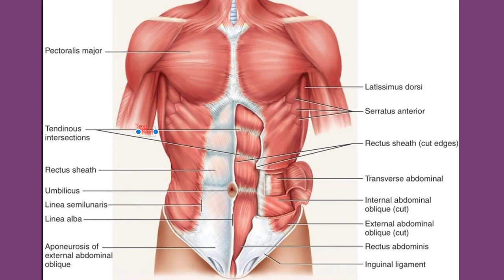Belly Fat, is it forever? How to get your flat belly back with lifestyle and exercise changes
While you cannot fight your genetics or your past medical history anymore, you must take action as soon as possible to lose belly fat and to improve your abdominal strength and decrease your abdominal girth (measurement around your abdomen).

I hope you watched our last Healthcast that explained the inevitability of belly fat in people over 40 without testosterone pellet replacement.  We change all that with testosterone replacement and estradiol replacement with pellets, and a complete preventive medicine plan.

Diet + exercise of the abdominal muscles + aerobic exercise is necessary if you want a flat belly.

First Diet:
1. Eat a low carb diet (mostly cut out foods made of sugar, flour and all grains), while continuing to eat large amounts of fruit and veggies.
2. Cut out the lectins that slow your metabolism by eating according to your own blood type.
3. Give your body the nutrients that assist in weight loss:
Vitamin D3, Iodoral 12.5 mg/day with food, Magnesium 200-800 mg per day based on formulation, Zinc 15-30 mcg per day, DIM (di-indomethane (made from broccoli and cauliflower), Methyl folate 5000mcg/methyl B12 2000 mcg/day, and arginine to increase muscle mass.
4. Feed your muscles with PROTEINS:
You need a lot of protein to make muscle especially if you have a normal testosterone level, so eat enough protein made of whey-ultrafiltered (eg. Phorm Level 1 protein powder) or for vegans, use pea protein. Dose is ½ of your weight in pounds, in grams of protein. For example, if you weigh 200 lbs you should eat at least 100 grams of protein a day to maintain muscle mass.  If you are trying to build muscle, then eating between half -100% of your body weight in grams of protein/day. Remember to drink a lot of water to metabolize your protein
Eat red meat, eggs and fish: these proteins are excellent sources of protein to build muscle by altering your diet.
Take arginine to help make muscle and treat your sexuality.
Take DIM to lower estrone levels.
5. AVOID SOY!  Soy acts as an estrogen and increases your belly fat and shuts your thyroid down.
6. Do aerobic exercise every other day one hour a day.
7. Have your deficient hormones replaced or balanced by a doctor specializing in hormones especially testosterone and thyroid hormones.
8. Exercise your abdominal muscle daily eg. Planks, side planks, leg lifts, leg drops, crunches, etc.

The rest of the Healthcast will be dedicated to abdominal exercises:
You must know anatomy for you to be able to decide what exercises will strengthen and flatten your stomach.

Your abdominal musculature is made up of 4 muscle groups:

• Rectus muscles These two muscles are attached to the rib cage and the pelvic bone and run longitudinally alongside the midline of the abdomen. This muscle group is more commonly referred to as the “six pack.” (picture)
• External Obliques muscles run obliquely (at an angle to the rectus muscles) These sit on the sides of the rectus abdominis and allow your trunk to twist. Working on these muscles narrow the waistline. (picture)
• Internal Obliques These are also located on either side of the rectus abdominis, the run obliquely, but deep to the external 0bliques. They run between the hipbone, the ribs and rectal muscle. They also help with twisting motions. The stronger they are the smaller your waistline.
• Transversus Abdominis These muscles sit behind the obliques and help stabilize your trunk. They’re sometimes called the corset muscles.

The abdominal muscles are responsible for curling up, turning sideways, twisting at the waist, and holding in the contents of the abdominal cavity. The abdominal muscles are the anterior or front part of the human body’s muscles of the core. They integrate with the flank and back muscles to complete the core. A strong core brings with it a flat stomach, good balance, good posture, mobility and prevents injury to the body.

We will discuss the simple exercises most patients can do on their own to tighten the abdominal muscles.  These exercises are both isometric and active dynamic exercises.  Sit ups only exercise your rectus muscles and to have a flat stomach you should work out all of your abdominal muscles!